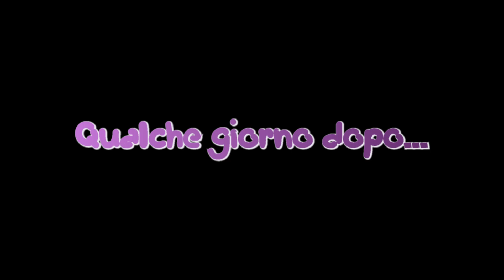VICINI DI CASA EP. 9: LUI' BRAVO BABY SITTER - La storia di Sofì, Luì e Masha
Visita il sito per vedere tutti i miei video e chattare con me.
Potrai scrivermi e commentare tutti i video!! :))

In questo episodio di "Vicini di casa: La storia di Sofì, Luì e Masha" vedremo Sofì e Luì alle prese con un bebè! Sofì e Luì infatti sono diventati zii e la sorella di Sofì, Serena, deciderà di lasciargli il piccolo Luigi per una notte.
Dopo i primi imprevisti e le prime difficoltà Luì si rivelerà essere un bravo baby sitter.

Buona visione!